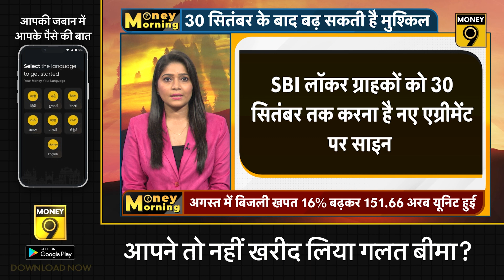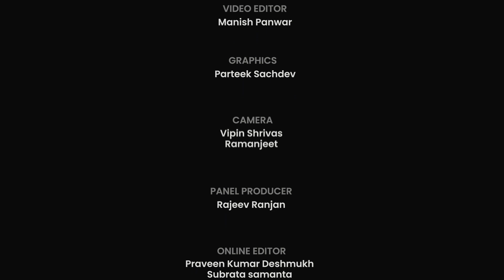EPFO करेगा अब ज्‍यादा कमाई । SBI लेकर आया बड़ी खुशखबरी। Money9। Money Morning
ICICI बैंक ने किस पर बढ़ाया ब्‍याज? Gold में निवेश करने वालों के लिए क्‍या है खबर? UPI से होगा डिजिटल रुपए में भुगतान? फ‍िनफ‍िलुएंसर पर होगी क्‍या सख्‍ती? रोजगार के मोर्चे पर क्‍या है अच्‍छी खबर? जानने के लिए देखें Money Morning का नया एपिसोड.